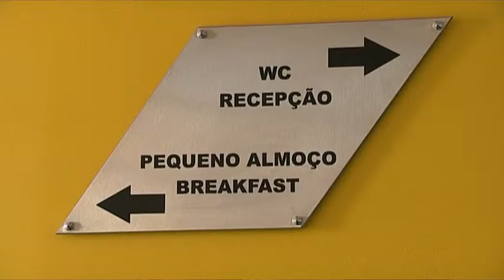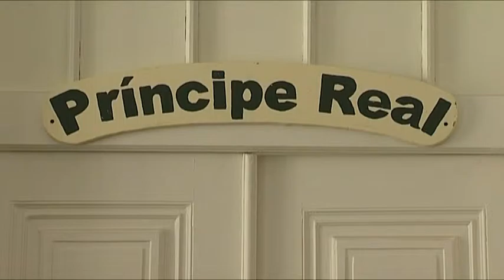Empresários do turismo defendem que há “mercado para todos” em Lisboa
A abertura de novos alojamentos e unidades hoteleiras em Lisboa não tira o sono a empresários do setor, que defendem existir “mercado para todos”, mas alertam para a necessidade de se preservar a identidade da cidade.